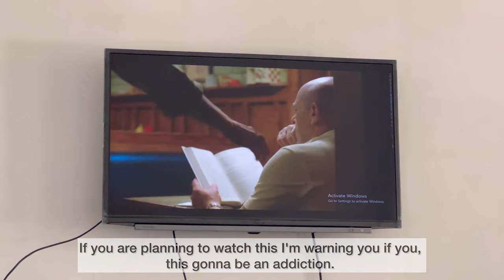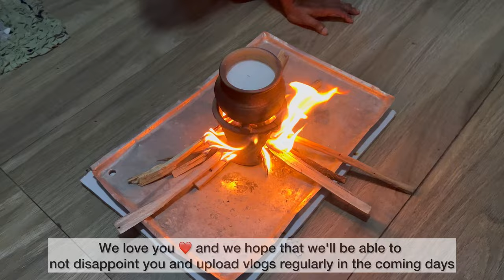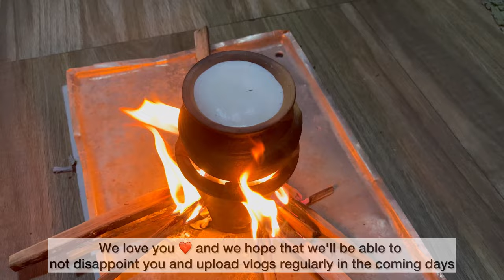Sinhala - Tamil New Year 2024 | New Year Vlog ❤️ | අපි අවුරුදු සමරපු හැටි | ඔයාලත් මෙහෙම කළාද? 😃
Join me as I share how my family and I celebrated Sinhala Tamil New Year this year ! The Sinhala Tamil New Year, also known as Aluth Avurudu in Sinhala and Puthandu in Tamil, marks the traditional New Year in Sri Lanka and among Tamil communities around the world. It's a time of cultural significance and community bonding.

Experience the richness of our customs as we engage in age-old rituals such as preparing kiribath (milk rice), making kavum (oil cakes), and arranging the beautiful avurudu table with symbolic items like kevili (sweet treats), fruits, and flowers. Witness the joyous moments of our family gatherings, traditional games, and the lively atmosphere filled with laughter and happiness.

This vlog is presented in Sinhala with English subtitles to share our cultural heritage with a wider audience. Join us in celebrating the spirit of togetherness and renewal that defines the Sinhala Tamil New Year.